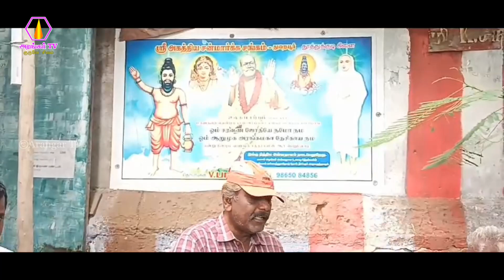தூத்துக்குடி கிளை சங்கம் சார்பாக அன்னதானம் வழங்குதல் - 20.10.2023